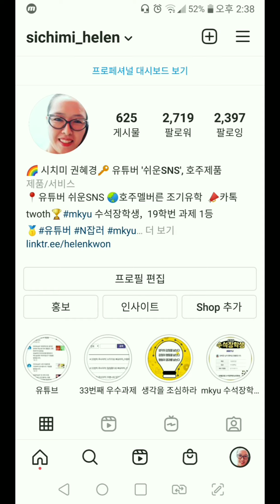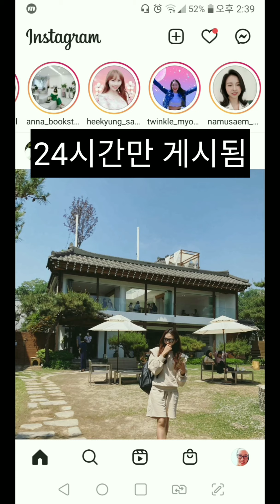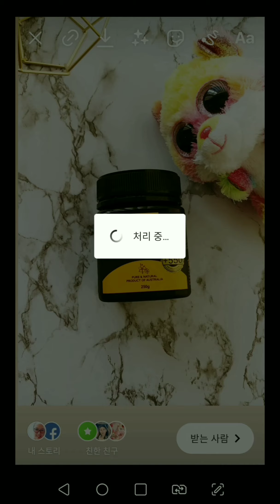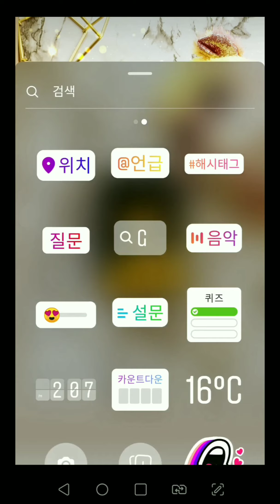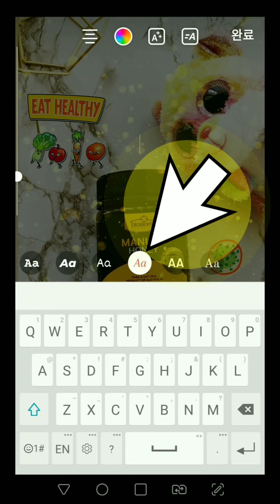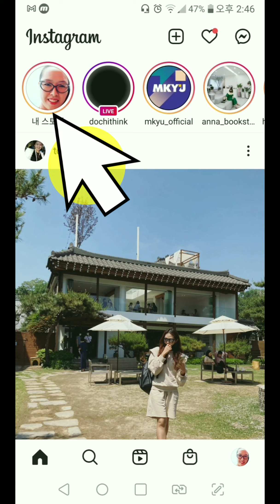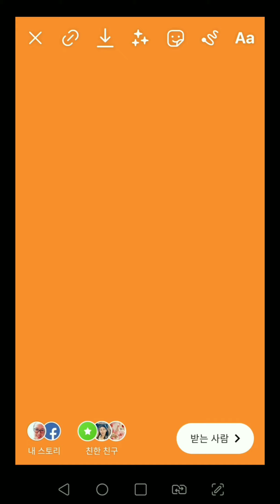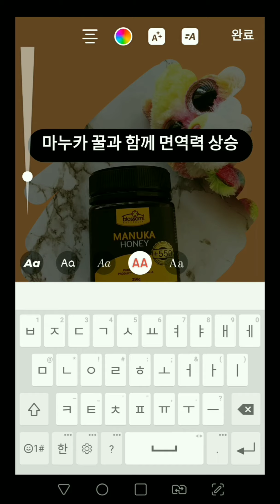[인스타그램 수업] 인스타 팔로워 늘리기 위해 꼭 필요한 이것만 제대로 알아도 팔로워 올릴 수 있어요. 인친들에게 내 소식을 알려주는 기능을 배워보아요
인스타그램 세팅 하시고 사진을 올려 보셨나요?
오늘은 인스타에서 인친들에게 나의 소식을 알리는 이것에 대한 수업을 올립니다.

팔로워를 늘리기 위해서 가장 중요한 수업입니다.

[영상제작 장비 쿠팡에서 구매하기]

1. 마이크

      마이크는 폰에 연결되는 잭(젠더)를 정확히 알고 구매 하셔야합니다.

2. 삼각대
  1) 홈플래닛 무선 블루투스 스마트폰 셀카봉 화이트(책상용):

  2)벨본 M45 판헤드 삼각대 단품 M12003 카메라/미러리스 (M45 판헤드 삼각대):
     양품생활님 추천으로 구매한 브랜드 삼각대(같은 브랜드, 다른 제품)

3. 삼각대 마이크 일체형
   1) CD5 손잡이 휴대 핸드폰 셀카거치대 틱톡 라이브 셀카트 블루투스 원격조종 연장 봉

   2) XTD20 그테이블 사진사 미니 받침대 미러리스디카 반 캐논 소니 핸드폰 손잡이 GOPRO 금속